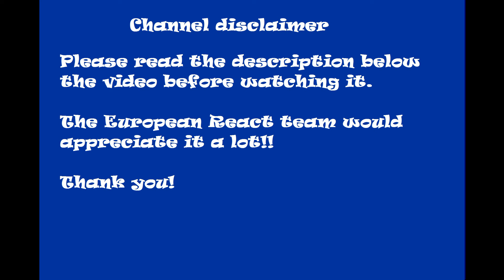Europeans React To GAME OF THRONES SEASON 6 (TV Show Trailer)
Hi everyone! Thank you so much for passing by and checking our reaction! This is the first video of many more to come!

Let me introduce the Europeans React team, we are a bunch of university students currently in Switzerland, we always dreamed of creating our own react channel and providing an idea on what Europeans think about anything anywhere in the world.

We are all currently studying and our time is quite limited, even still we hope we will be able to improve the quality of our videos. Therefore we would like to ask you all to be nice to us for the first 4 videos as they are already recorded! =) We are already setting up a green room for better transitions and quality, we are getting a better camera, microphone and a tripod to ensure the camera always stays in the same position. Hopefully you will notice these changes starting from the 5th video.

As well if you have any suggestions on how we could improve, we would be more than glad to hear it!

From the Europeans React team, we hope you enjoy and see you all soon!! =)